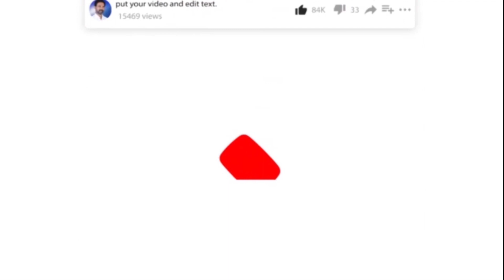#26-04-2023 Today's Promise ||krupaSamayam||dailybread||godsword|| Pastor Gideon Official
today promise by satish kumar
today promise word in tamil
today promise pj stephen paul
today promise word in telugu
today promise pjs paul
today daily promise calvary temple
today god promise satish kumar
today god promise john wesly
today bible promise
today jesus promise in telugu
today god promise in tamil
today god promise christ glory church
today promise word in jesus redeems
jayapaul today promise
john wesley today promise
today god promise calvary
today god promise kannada
today god promise praveen
today's promise telugu bible quiz
stephen paul today promise card
today promise el shaddai church
pj stephen paul today promise card
today god promise by satish kumar
today god promise by stephen paul
today's god's promise by pj stephen paul
daily bread telugu
da
daily bread telugu 9xrockers
daily bread telugu audiobook
daily bread telugu questions